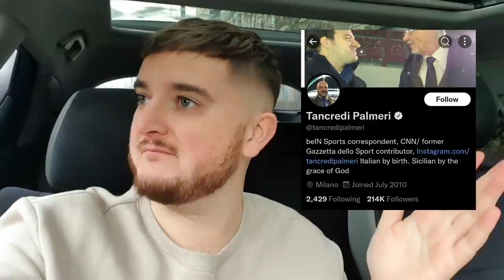Newcastle BID €70 MILLION For Dušan Vlahovic | £25m Bid REJECTED For Diego Carlos | Transfer Talk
Follow us -